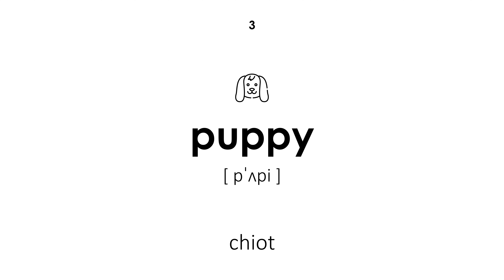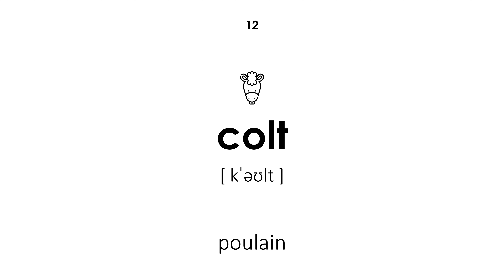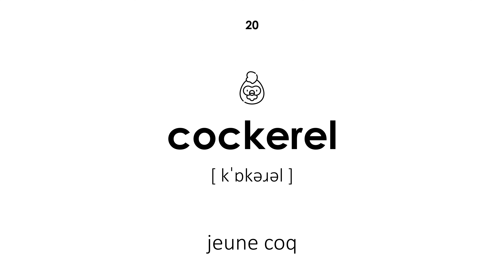Bébés animaux en anglais (Voix d'homme)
Bébés animaux en anglais. Tous les mots ont une transcription et une traduction du français vers l'anglais. Cette leçon sera utile aux enfants et aux adultes. L'enseignant dit les mots avec une voix masculine.

La navigation:

00:00 — Début de la leçon
00:18 — veau
00:23 — chaton
00:29 — chiot
00:34 — caneton
00:39 — oison
00:45 — poussin
00:50 — poulain
00:56 — porcelet
01:02 — agneau
01:07 — oisillon
01:13 — faon
01:17 — poulain
01:22 — larve
01:29 — aiglon
01:34 — têtraie
01:40 — jeune hibou
01:46 — lapin
01:51 — levier
01:56 — vue
02:02 — jeune coq
02:07 — Fin de la leçon